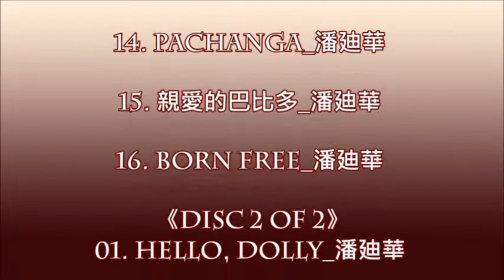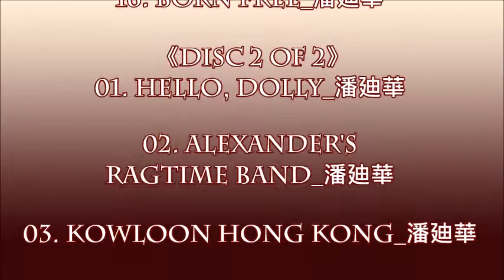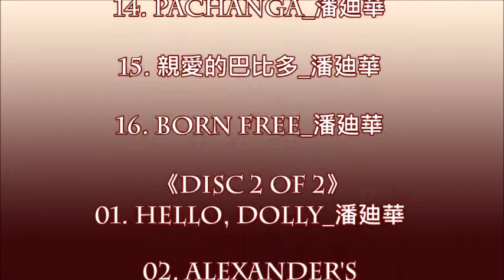Hello, Dolly! - 潘廸華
WMCD-2246《潘廸華．情牽真我演唱會．Rebecca Pan Live Concert》
Disc 2 of 2 Track#01  Hello, Dolly!　02:43
主唱：潘廸華
作曲/填詞：Jerry Herman
編曲：杜自持
OP：Chappell Morris Int'l
SP：Warner Chappell Music HK Ltd.
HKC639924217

Hello Dolly Well Hello Dolly
It's So Nice To Have You Back Where You Belong

You're Looking Swell Dolly
I Can Tell Dolly
You're Still Glowing
You're Still Crowing, You're Still Going Strong

I Feel The Room Swaying
For The Band's Playing
One Of Your Old Favorite Songs From Way Back When
So Take Her Wrap Fellow
Find Her An Empty Lap Fellows
Dolly Will Never Go Away Again

So Take Her Wrap Fellows
Dolly Will Never Go Away